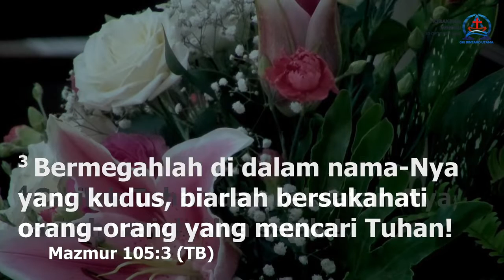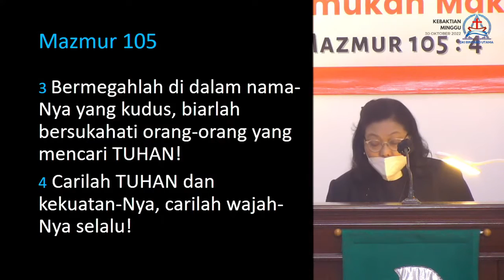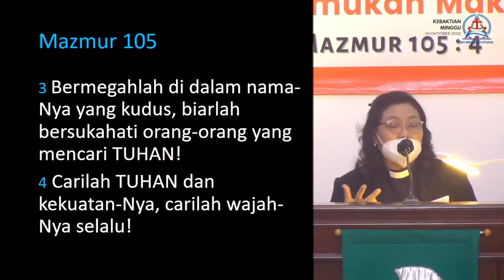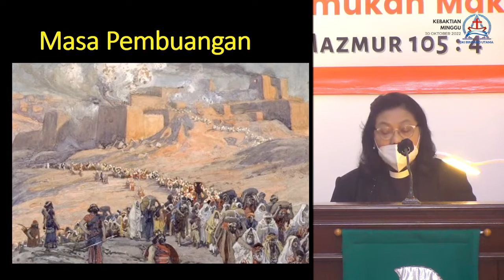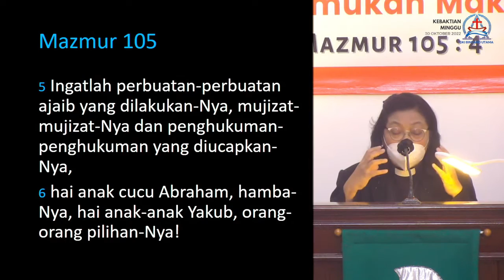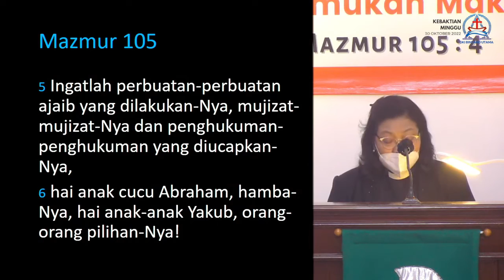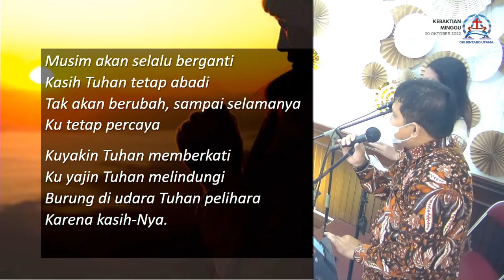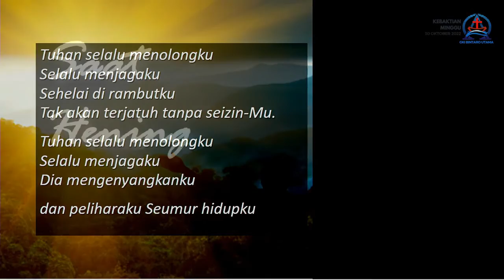Berjumpa Tuhan, Keluargaku Menemukan Makna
Diambil dari Khotbah pada kebaktian umum hari Minggu, tanggal 30 Oktober 2022 yang dilayani oleh Pdt. Iswari Setyanti (GKI Pamulang)